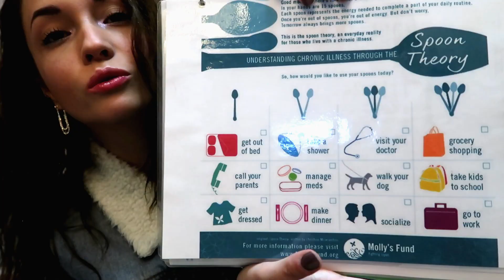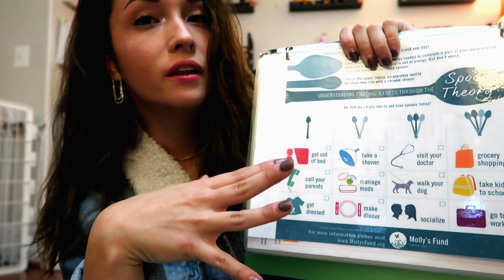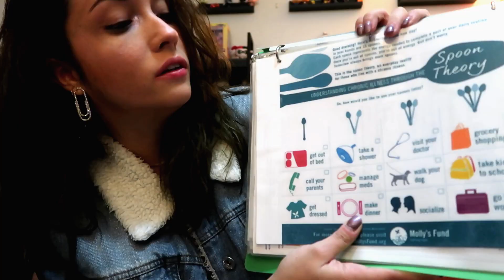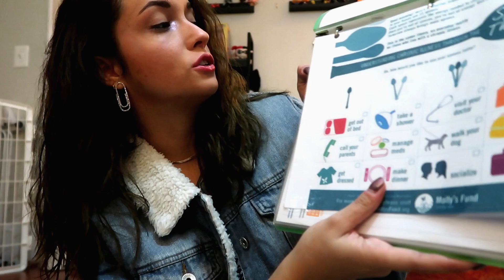Spoon Theory for Gastroparesis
You may have heard of the Spoon Theory or the name SPOONIE before if you or someone you know has a chronic illness. If you dont know what it is, then here I am to explain it to you! Short and straight to the point.

Not sick of me yet? You can follow me on these social medias too!

Thanks everyone for checking in with me! Xo